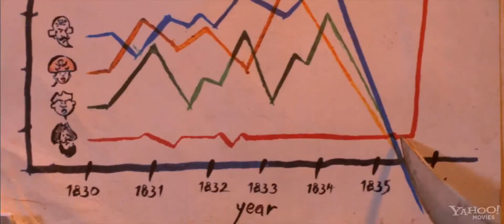The Pirates! In An Adventure With Scientists! (2012) - Official Trailer